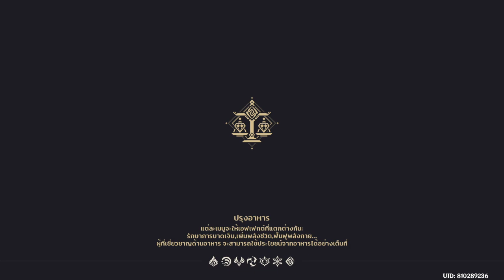เก็นชินอิมแพกต์ (Genshin Impact) ไทย ep.73-stream on facebook